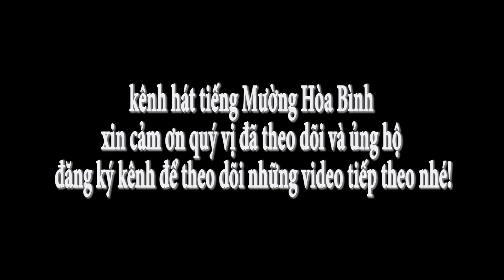Hát tiếng Mường của hai nghệ nhân CLB Bai Chim và nghệ nhân Lương Nội Bá Thước , Thanh Hóa.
CLB hát tiếng Mường Mường Khụ ra đời tháng 9 năm 2020 gồm 22 thành viên với ý nghĩa giữ gìn bản sắc của dân tộc Mường. Mong mọi người ủng hộ để kênh Youtube Hát tiếng Mường Hòa Bình ngày càng phát triển để gìn giữ bản sắc văn hóa dân tộc. Xin cảm ơn tất cả mọi người.